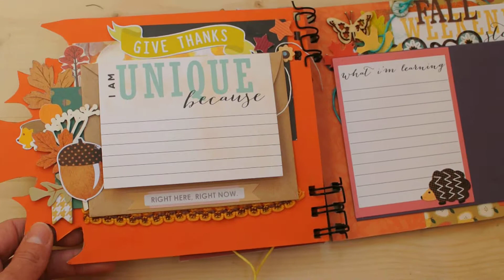Скрапбукинг. Осенний мини-альбом в форме листьев (миник).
Альбом для фотографий с собственного дня рождения. Выполнен в виде листьев клена и дуба. Использована бумага Carta Bella Fall Blessing.